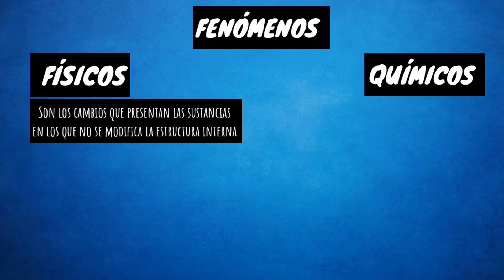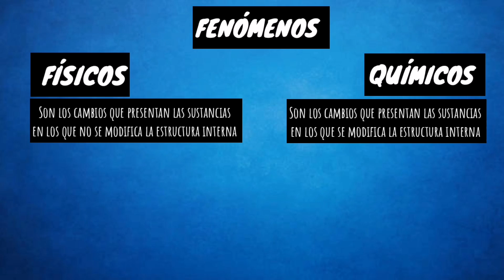FENÓMENOS FÍSICOS Y QUÍMICOS [en 3 minutos]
GUIA Y TEMARIO¡GRATIS!

Enviame un mensaje!! Yo te estaré atendiendo personalmente